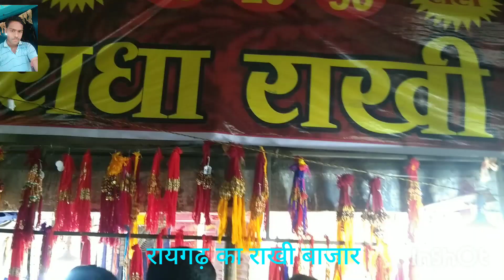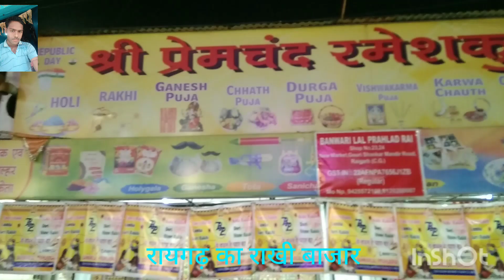mesudar Rakhi ki Dukaane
Raigarh me sudar Rakhi ki Dukaane